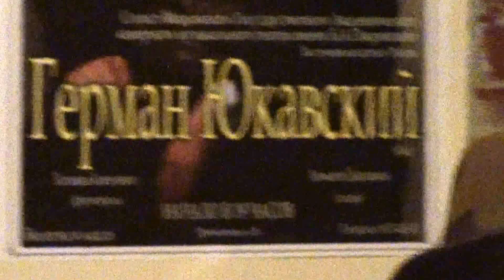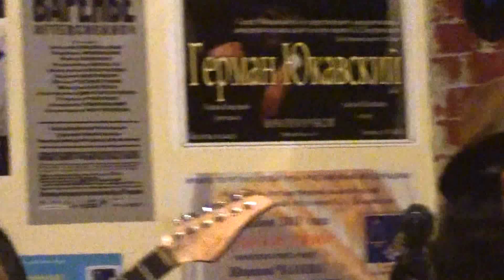Ulrich Ellison and the tribe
at The Russian House with a special guest on harmonica